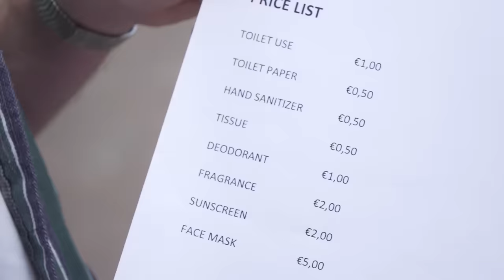GELD VERDIENEN ALS TOILETJUFFROUW 2.0 | Gierige Gasten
Het toppunt van gierig is misschien wel geld vragen voor een openbaar toilet, daarom testen wij of mensen hier nog steeds intrappen. Eén euro voor een toiletbezoekje, 50 cent voor een druppeltje handgel en ook voor een tissue betaal je bij deze gierige toiletjuffrouwen gewoon 50 cent. Hoeveel weten we hiermee op te halen?